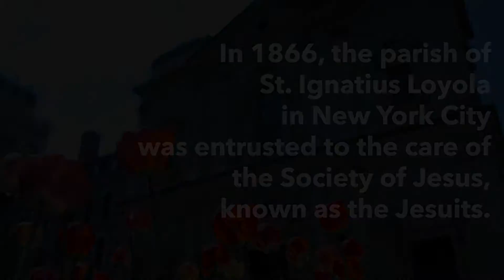Jesuits in the Americas: Domenico Zipoli and His World - Fri Oct 28, 2016 at 7 pm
Celebrating St. Ignatius Loyola's 150th anniversary as a Jesuit parish, this concert centers on the music of 18th-century Jesuit composer Domenico Zipoli (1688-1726) and his contemporaries Jan Josef Ignac Brentner (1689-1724), Bartolomé Massa (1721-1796) and Martin Schmid (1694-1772). Some of these rare masterpieces have never been heard in North America. Performed by the Choir of St. Ignatius Loyola and a historical instrument ensemble with Sarah Griffiths, soprano; Kristin Gornstein, mezzo soprano; Douglas Purcell, tenor. Conducted by K. Scott Warren.